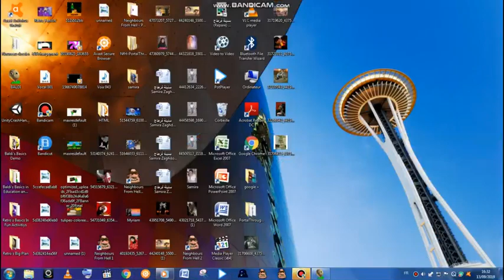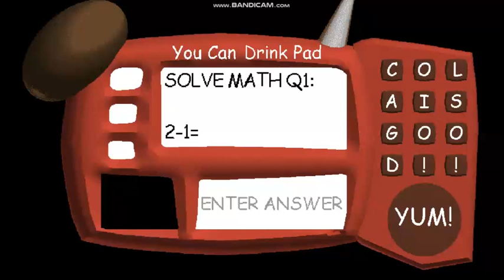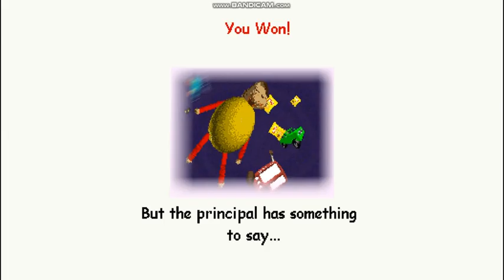Baldi likes cars - Baldi's Basics Mod